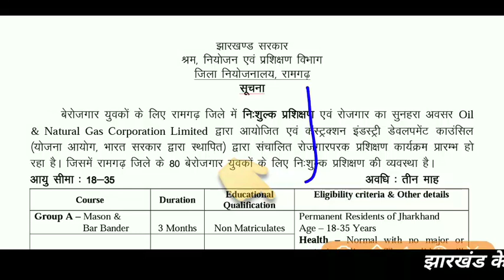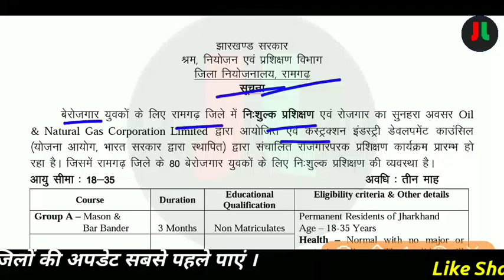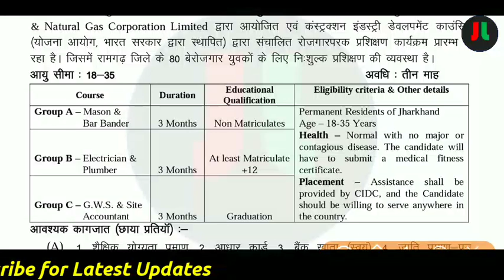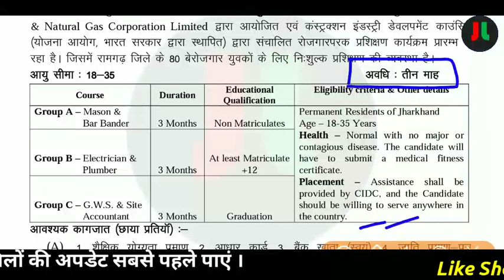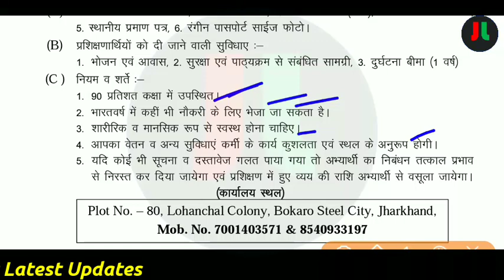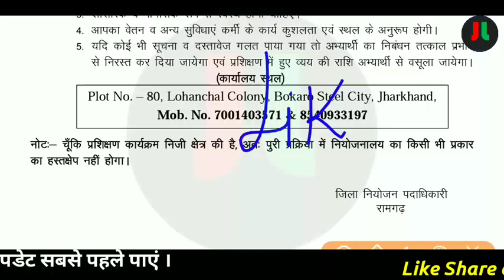रामगढ में सीधी भर्ती | विज्ञापन जारी 2020 | ONGC भर्ती कैंप सूचना | कुल पद -80 मेट्रिक नॉन मेट्रिक